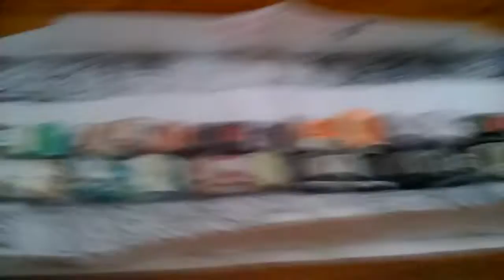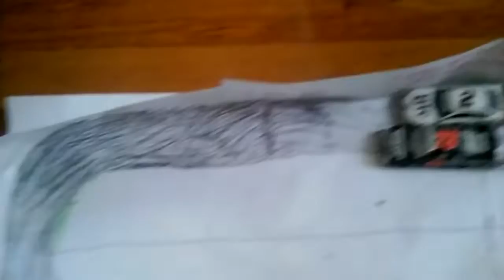NHECS STP 500 race 6 part 1